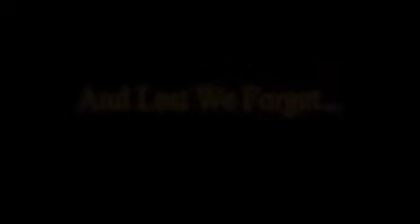CCF Weekend Shenanigans.wmv